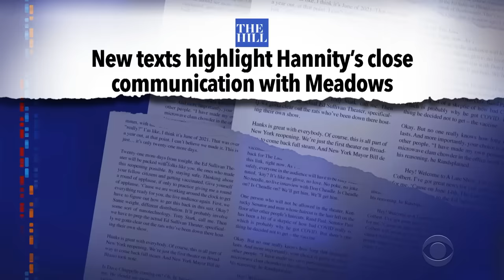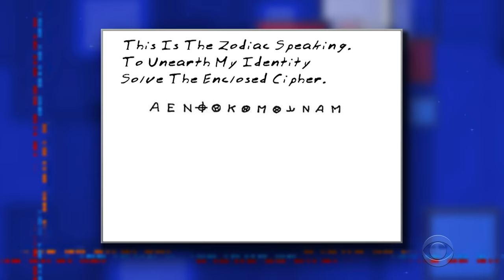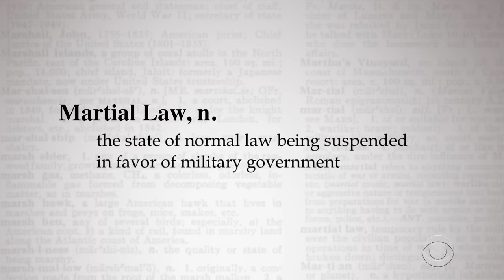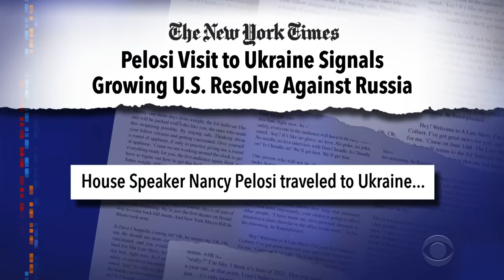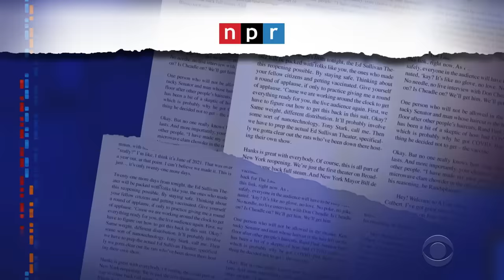Hannity Explains His Bootlicking Texts To Mark Meadows | Volunteer Hackers Punish Russia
Sean Hannity, Rick Perry and Marjorie Taylor Greene are among the prominent figures whose damning texts to former White House chief of staff Mark Meadows were exposed when Meadows' texts were leaked to the press last week. Elsewhere, a loosely coordinated army of international hackers are upending Russia's sense of cyber-superiority.